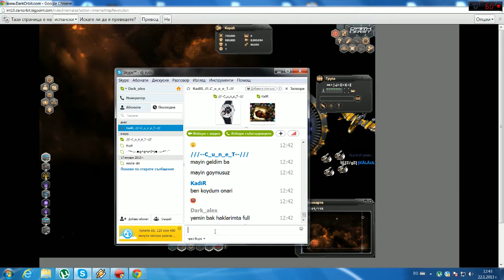joker_lord_vs_vampir